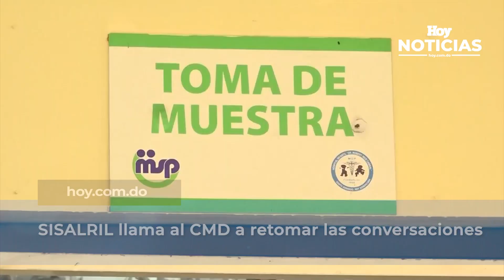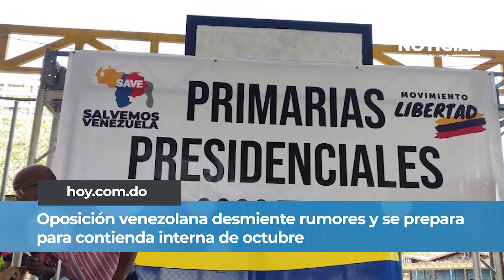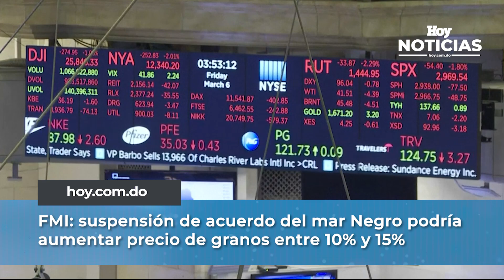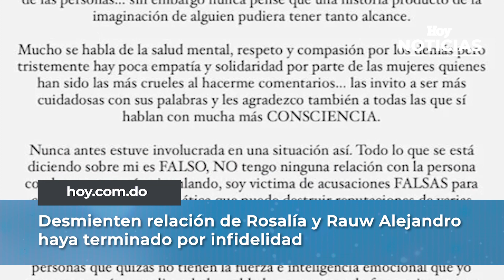HOY EN LA NOTICIAS, lo que necesitas saber de manera ágil, completa y moderna.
Noticias del país y el mundo, además, informaciones económica y reportajes . En Hoy en las noticias ofrecemos también, programas y videos sobre salud, medioambiente, economía o historia.